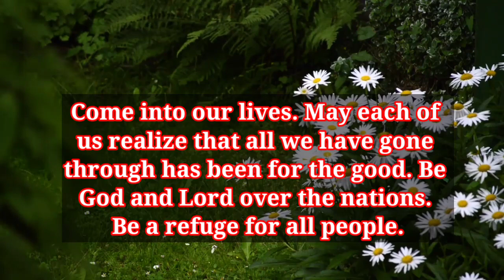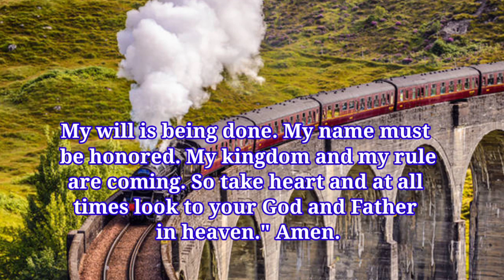god message for you || urgent message from god#spiritual